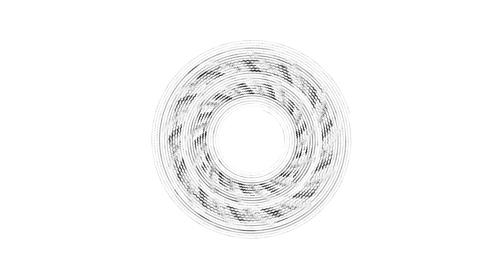NYKY - Waiting for You (Audio Visualiser)